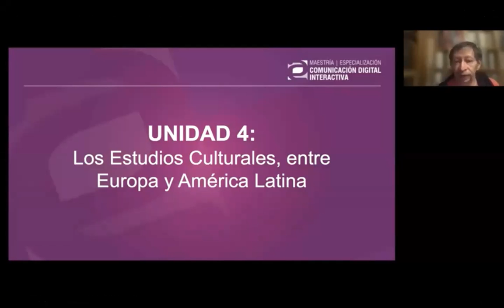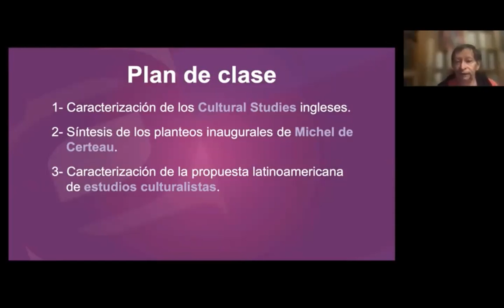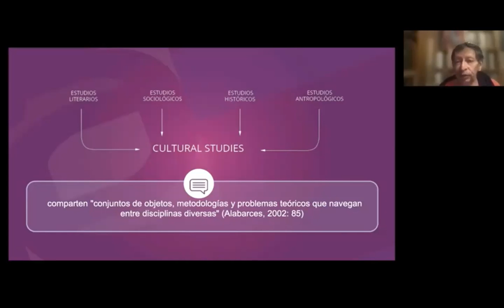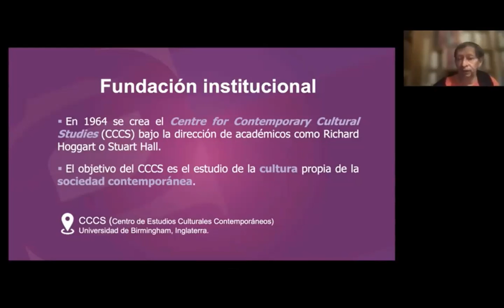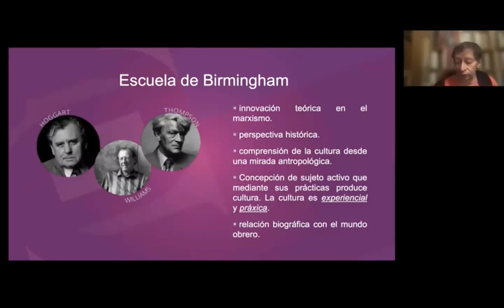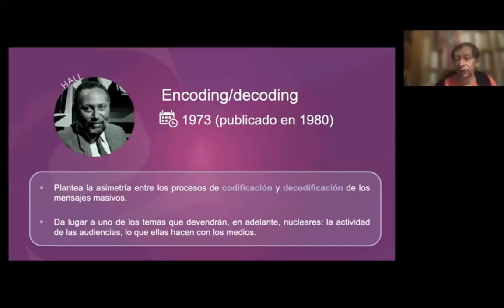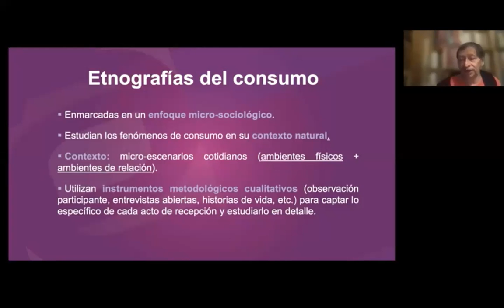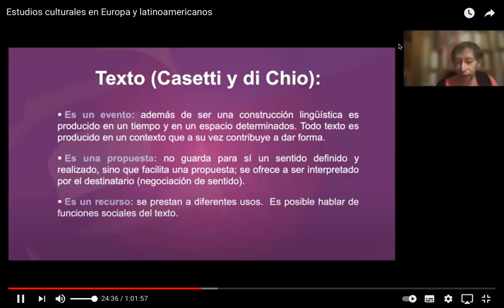estudios culturales y televisión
Autores
conceptos
Orígenes
Stuart Hall